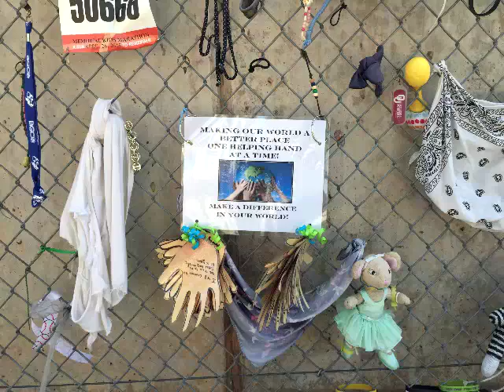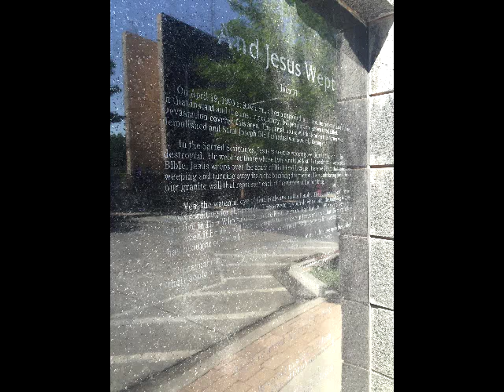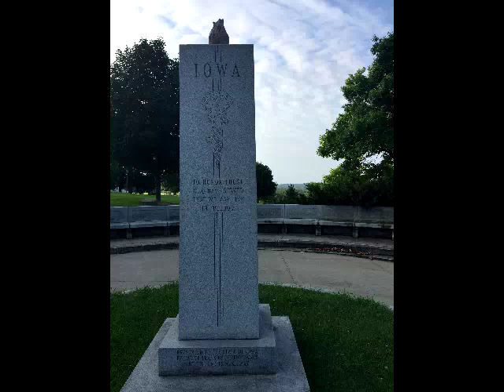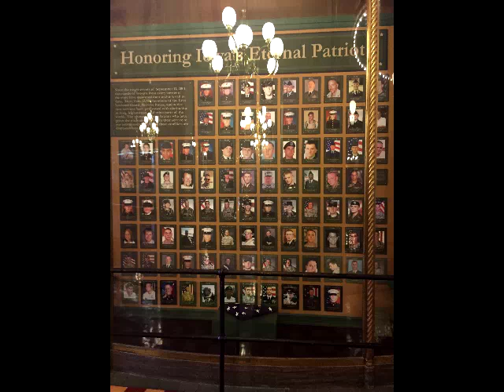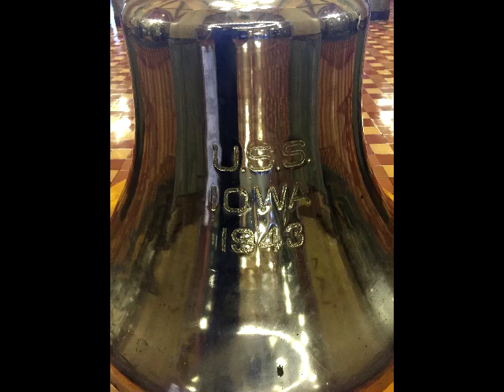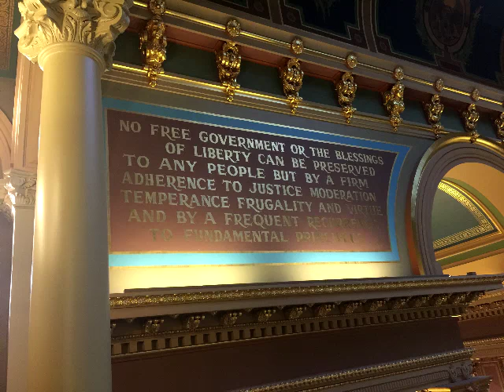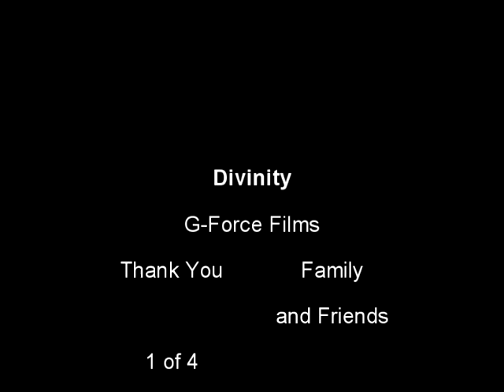Divinity Road to Iowa, WPU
Road Trip Pictures of journey to Iowa and William Penn University